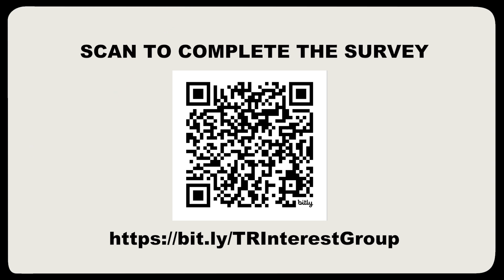Weekly E-Announcements || March 10th 2024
RCCG The Throne Room Weekly Update for 10th March 2024